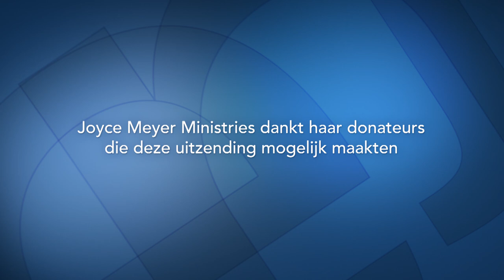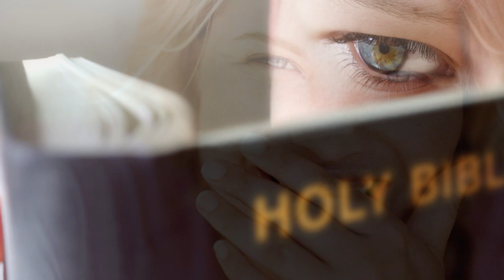De ezel in de put (2) – Joyce Meyer – Met Jezus in je dagelijks leven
Ken jij iemand die hulp nodig heeft? We kunnen ons eigen leven verrijken als we ons uitstrekken naar onze naaste en die gaan helpen. Begin daar vandaag mee!